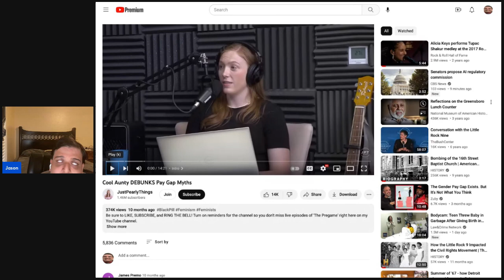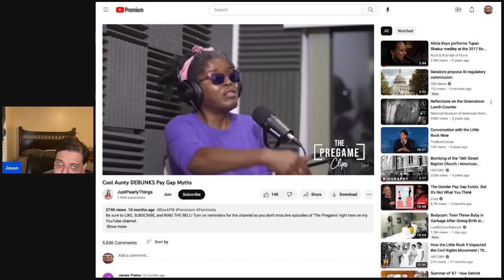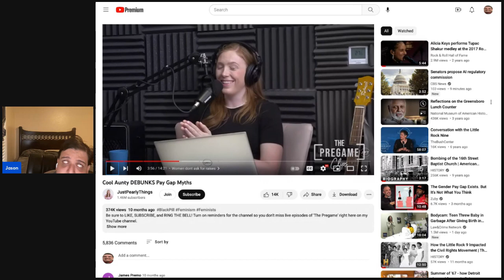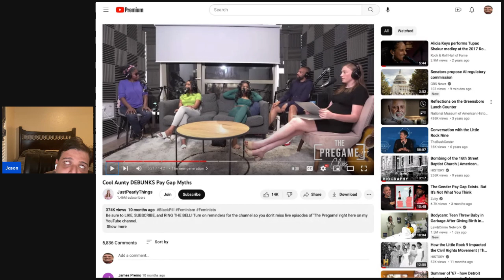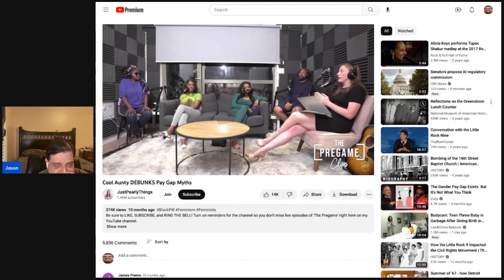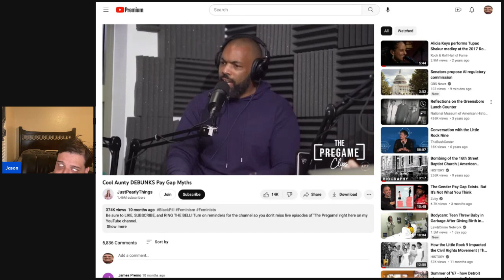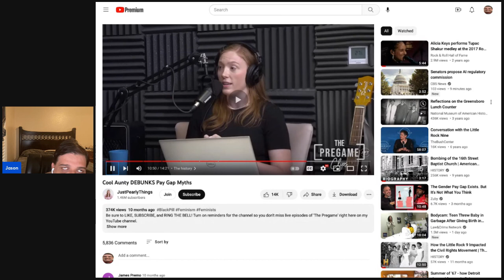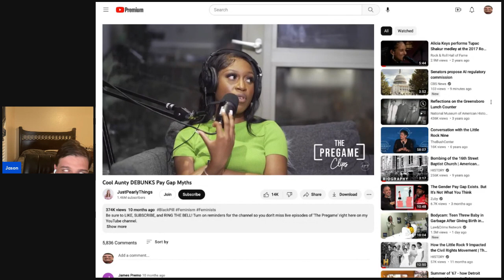Traditional Woman Debunks Feminist Pay Gap Myths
JustPearlythings and its host Pearl Davis is a red pill, badass, truth telling, anti-feminist YouTuber who debunks many liberal and feminist talking points. One of which is the first of our series on this channel where we will go over all the myths of feminism. This time, we are talking about the pay gap myth that the liberal colleges and the feminists of this world have made up. Is it real? Is it a lie? Are women really as limited as they say they are? Or are they just making lazy excuses that are easily debunked? We will see in this clip.

Listen to our newest podcast episode: The Covid-19 Lab Report, How Dr. Fauci and the Democrats Hid the Truth About COVID’s Real Origins

Read our latest article on Substack on how Australia’s punishing unvaccinated teachers

Listen to our newest podcast episode and follow the podcast on the following platforms: